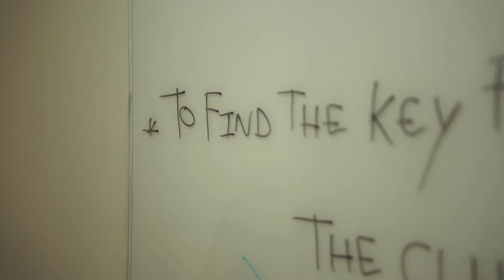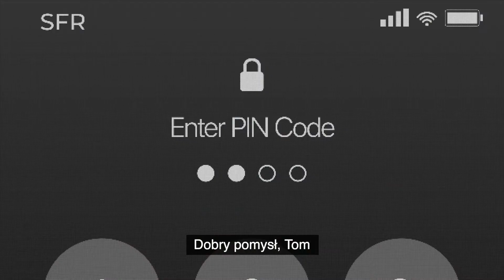Bezpieczne domyślnie, bezpieczne z poziomu projektu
(long)
W Axis rozumiemy, jak ważne jest odpowiednie zabezpieczenie naszych technologii. Co istotne, żadna technologia nie jest w 100% wolna od ataków, jednakże, by zapewnić jak najwyższy stopień ochrony, kierujemy się względami technicznymi, takimi jak Secure by Default. Wszystko po to, by jasno zdefiniować zasady i procedury oferowane przez Axis i wspierać naszych klientów w zakresie cyberbezpieczeństwa.